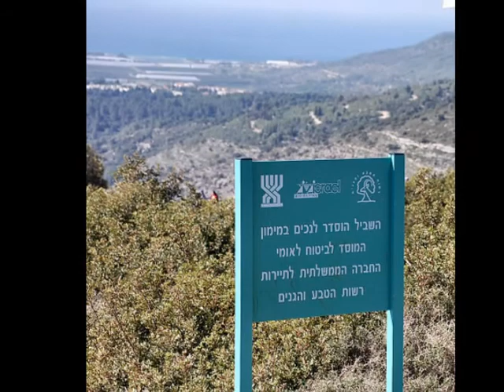Park Adamit.wmv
טיול טו בשבת